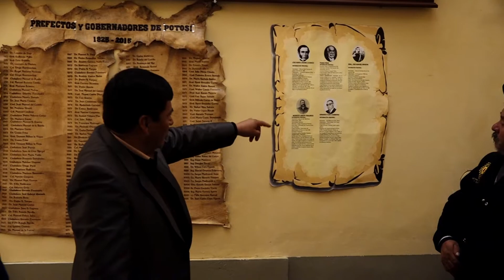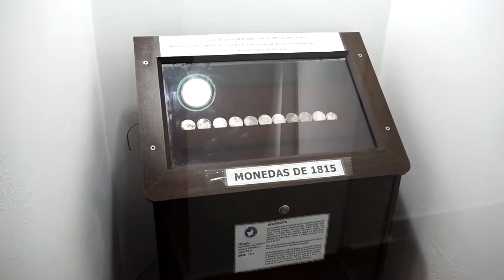Inauguración del museo del Gobierno Autónomo Departamental de Potosí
En un hecho, inédito para la historia, de este inmueble histórico. La noche de ayer 16 de mayo. El Dr. Juan Carlos Cejas Gobernador, del Departamento de Potosí, realizo la entrega del “Museo Histórico Departamental” que se encuentra ubicada en el edificio principal de la gobernación. (Plaza 10 de noviembre). En este acto participaron el: representante de la UNESCO. Ignacio Gómez, el vice ministro de interculturalidad Feliciano Vegamonte, el ex prefecto de Potosí Ing. Mario Virreira y otras autoridades departamentales.Le restauración de este edificio fue hecha por el Sr. David España